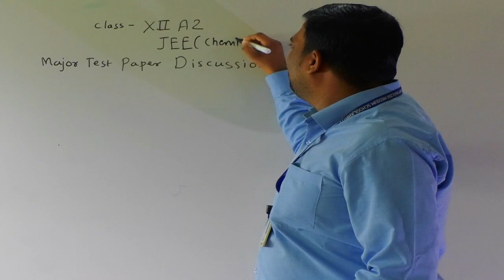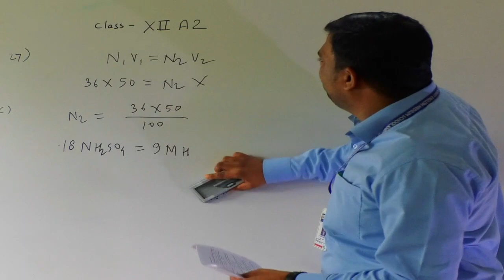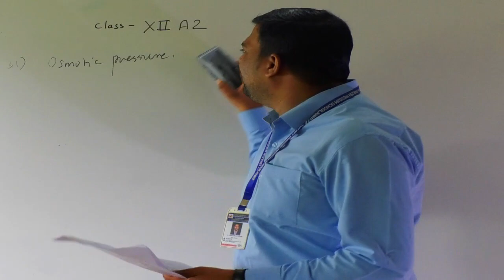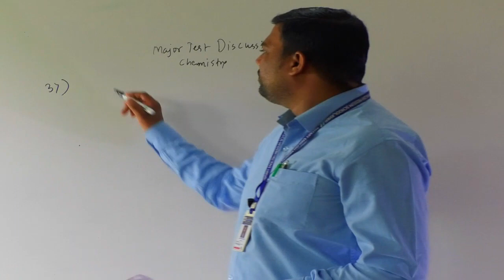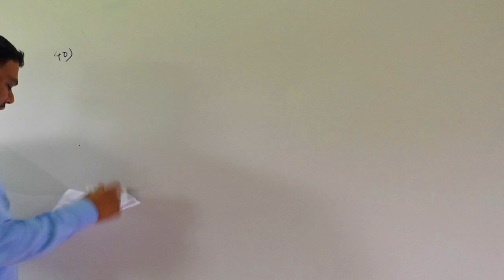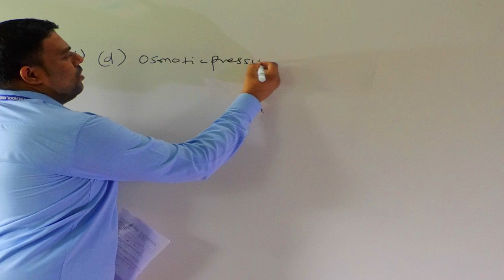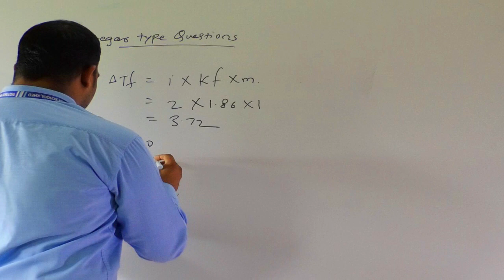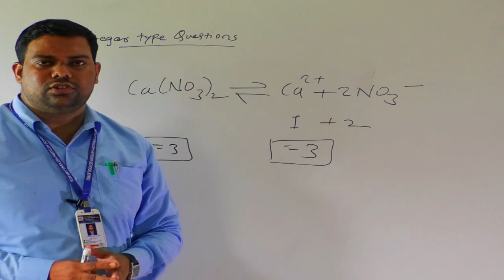Major test DISCUSSION XII A2 Chemistry 26 July